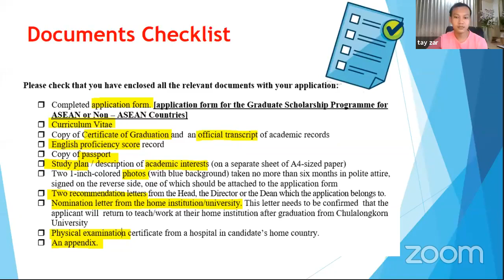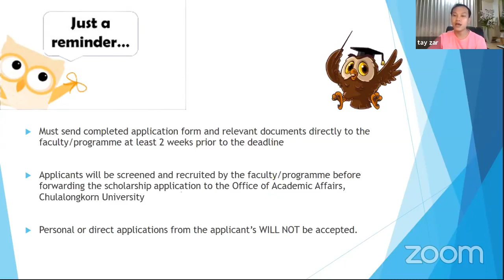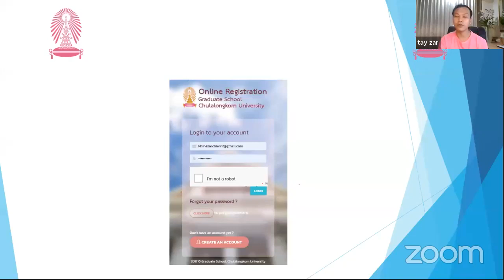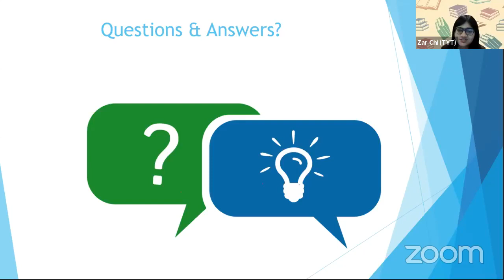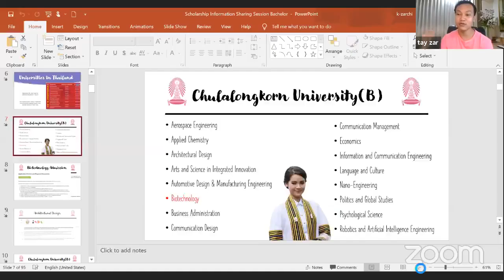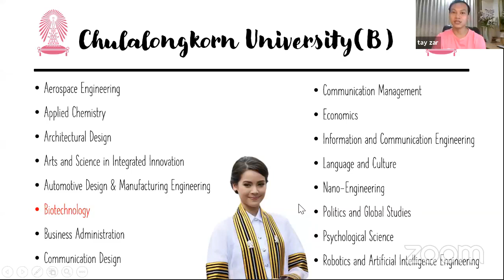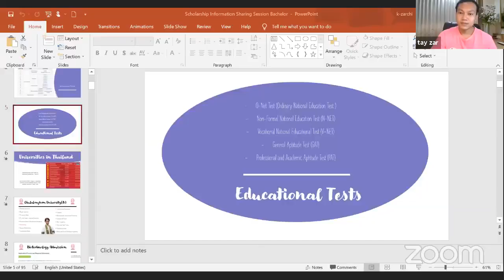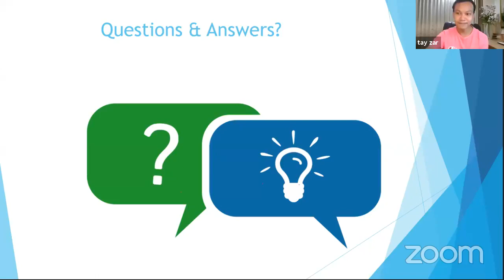Chulalongkorn University Scholarship Sharing Session